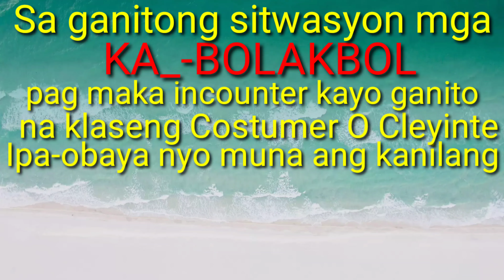CONVERTION from DROPBAR to FLY AT set up😄😄😄(nag-papa step up si mang JOE BUTIN,😲😳)